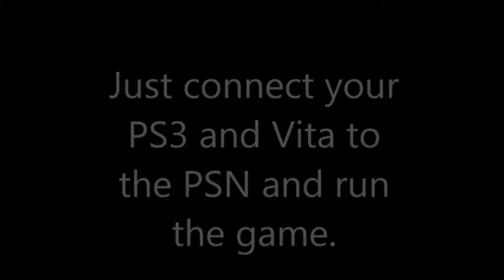Duke Nukem 3D: How to play with yourself [PS3 & PSVITA]